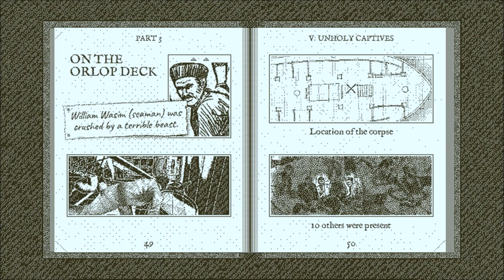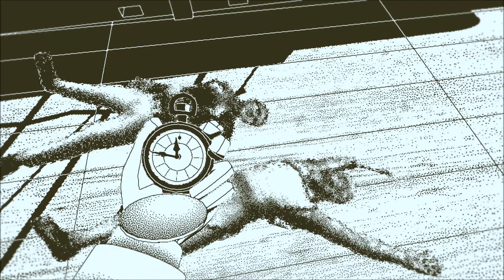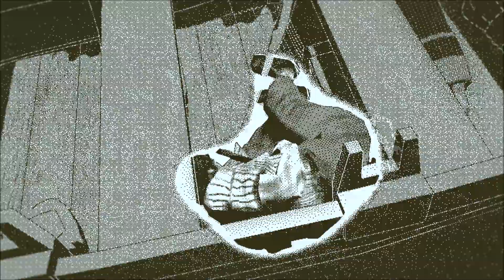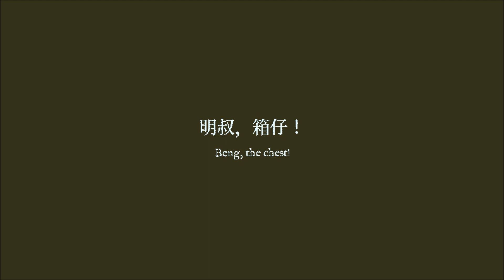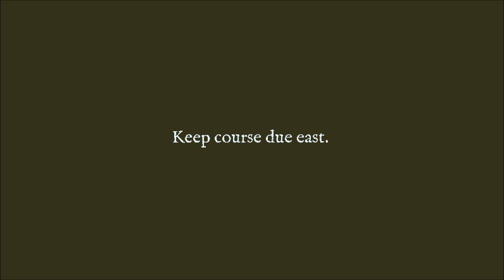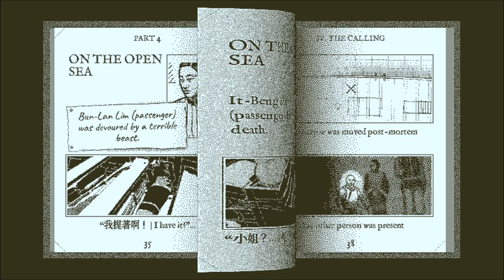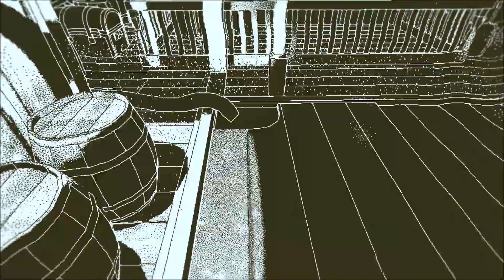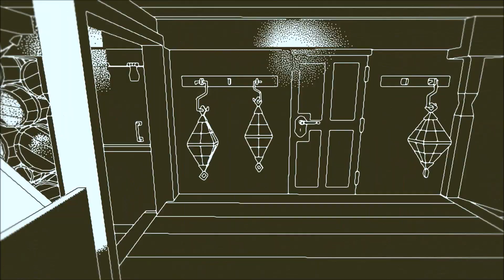MERMAID FIGHT! - Return of the Obra Dinn - Episode 9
Turns out some of the crew were trying to abandon ship... only to get stopped by MERMAIDS! HA! You can't escape them. They will always find you and your shiny objects.